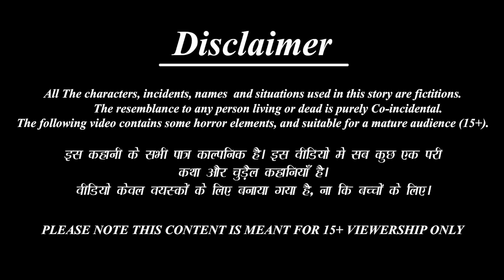भगवान जगन्नाथ जी की कथा | Bhagwan Jagannath | Hindi Kahani | Bhakti Kahani | Bhakti Stories